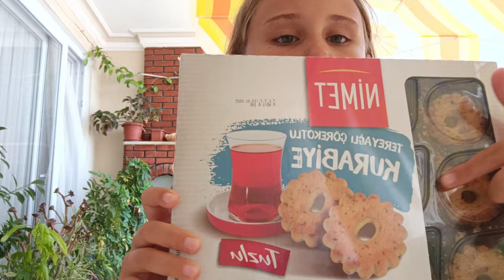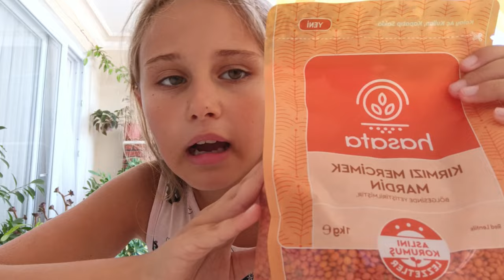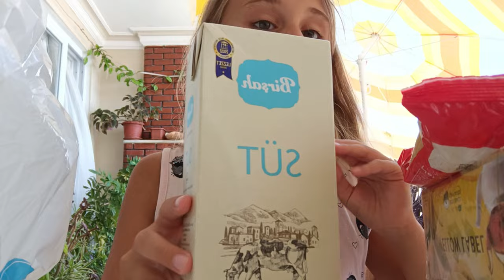И снова распаковка!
26 октября - старт публичного маркетплейса.